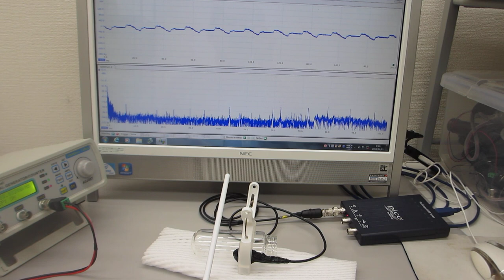超音波プローブによる、表面弾性波の振動現象を観察する実験（超音波システム研究所）